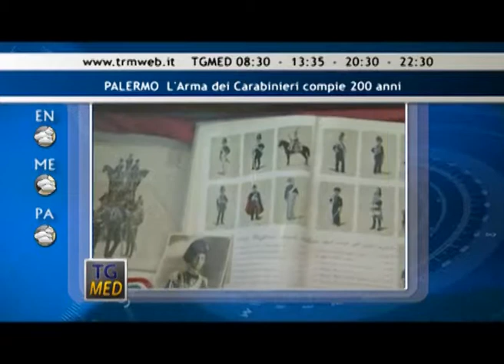Tg Med Flash Pomeriggio 7 Marzo